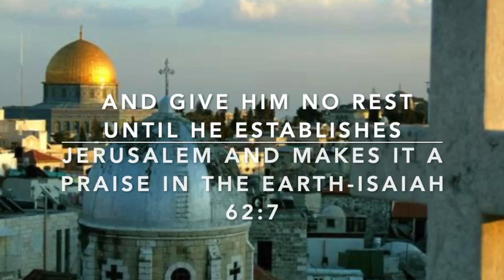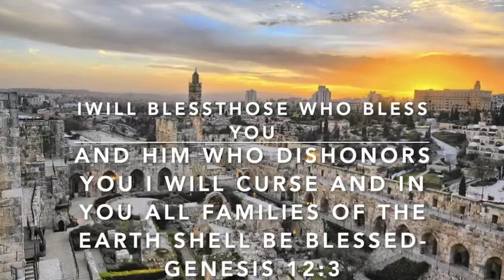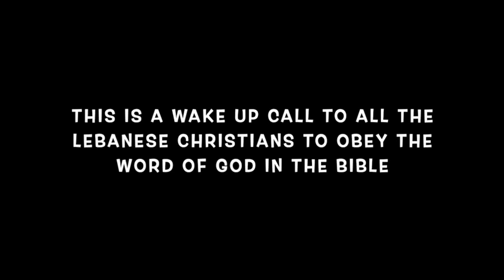It’s time that Lebanese Christian’s Pray for the peace Jerusalem as God obeyed Psalm 122🇱🇧🤝🇮🇱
I am calling for an awakening to all Christian’s in Lebanon to know Gods love in the Bible and heart to stand and pray forJerusalem as it’s written in psalm 122. God got many promises for our country lebanon. Your prayers are powerful, Blessing israel will bring prosperity to our beloved country it’s about time enough is enough 🙏🇱🇧🤝🇮🇱.